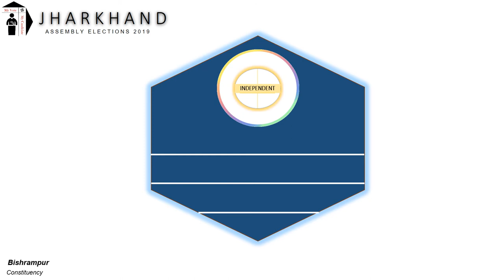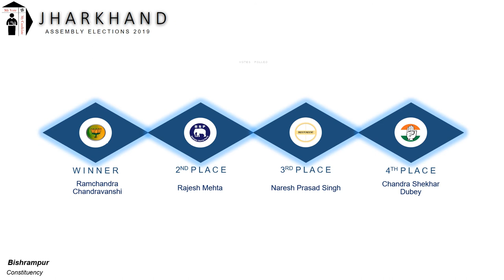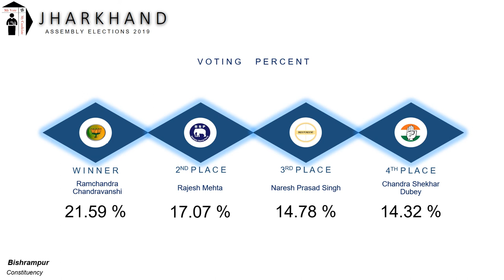Bishrampur Assembly Constituency